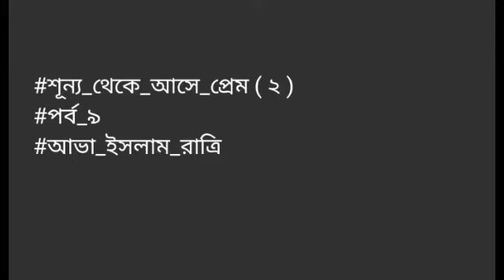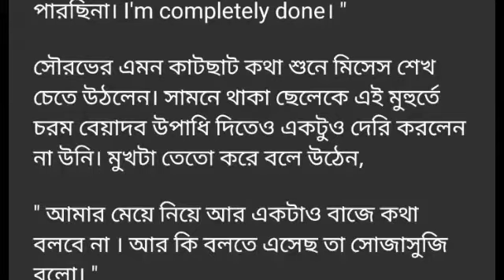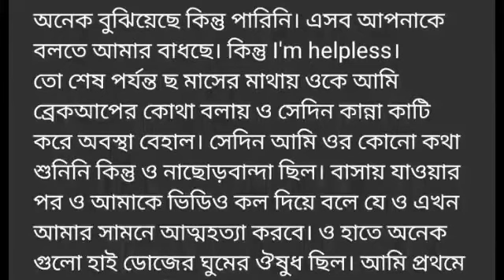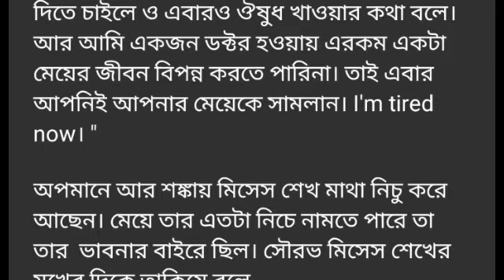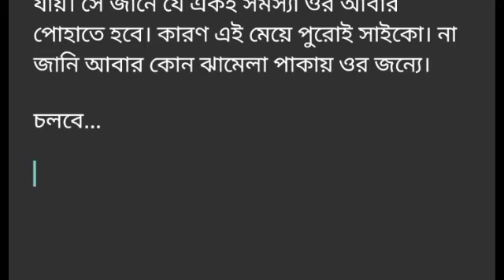শূন্য_থেকে_আসে_প্রেম সিজন-২#পর্ব -০৯#Shunno _Theke_Ase_Prem#Season-2#Part -09# গল্প.Golpo Premi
শূন্য_থেকে_আসে_প্রেম সিজন-২#পর্ব -০৯#Shunno _Theke_Ase_Prem#Season-2#Part -09#ভালোবাসার গল্প.Golpo Premi.লেখিকাঃ আভা ইসলাম রাত্রি।
Golpo Premi
valobasbar_kahini/golpo
# রোমান্টিক_গল্প
# প্রেম কাহিনী